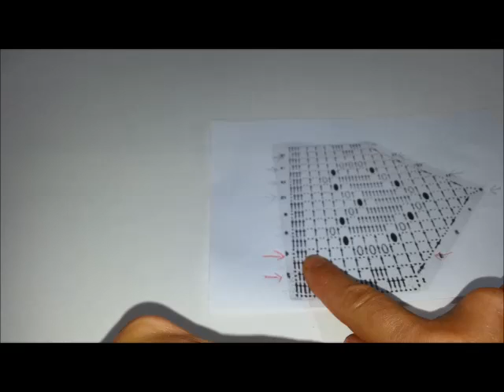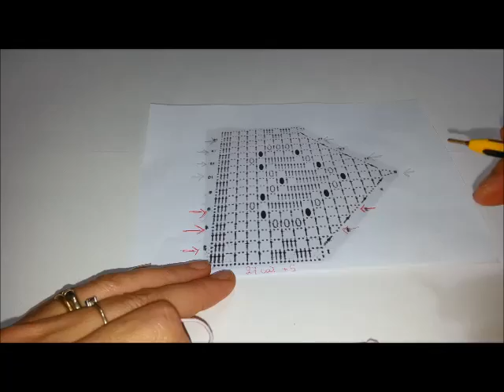Bordo a filet con cuori a punto nocciolina 1 di 3/Crochet filet edge with popcorn stitch hearts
Trovate gli schemi da stampare a questo link